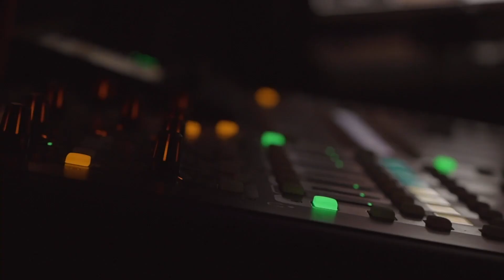78: Spiritual Leadership: Finding Joy, Purpose, Connection, & Contentment Through Faith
In this episode of The Modern Man, I welcome the inspiring Chris Grainger, Host of The Lion Within Us podcast and humble leader of The Lion Within Us community. Chris and I are talking about spiritual leadership, being the leader you’re meant to be, and trusting your faith to guide you to joy, purpose, and fulfillment.

Chris highlights the types of connections you need to feel strong and purposeful in life, the traps we commonly fall into as men how to avoid them, and what it truly means to live for your family. Plus, Chris sheds light on what he’s learned and gained from losing his daughter and navigating the intense grief of losing a child.

Are you craving a sense of contentment in life? Are you ready to give purpose to your pain and find joy and fulfillment, even in life’s darkest moments? Press ‘play’ and join us on the journey.

You don’t have to be a preacher to have a mission. Stick to your faith, step courageously forward, and show up each and every day the best way you can. As long as you do that, you’ll be on your way to true contentment.

“You can get very easily wrapped up in busy and feel good about yourself… and at the end of the day, you feel like you accomplished something, but I always challenge people, did you do what God called you to do today?... cause that’s a different ball game.” – Chris Grainger

Key Takeaways / What You’ll Learn:
[01:28] About Chris Grainger & his mission.
[03:10] Who is “the man that God called us to be”?
[04:05] 3 traps we fall into & how to avoid them.
[06:11] The experiences Chris has overcome that gave him the conviction to be a great leader.
[09:41] Why so many men struggle after high school/college.
[12:57] How to find joy, purpose, and fulfillment in dark times.
[18:40] True Contentment: How do I feel content, peaceful, AND still be ambitious?
[24:00] What men lack in health, wealth, and Self.
[27:57] What it looks like to tap into the lion within you.
[31:43] How to connect with Chris Grainger and join The Lion Within Us community.
[33:17] As a man, what has shaped your view of the world?

“The only permanent joy that we can ever get is when we have that relationship with Christ. And that’s it. Once we get something like that, the rest of it falls into place and you can find joy and you can find opportunities.” – Chris Grainger

If you enjoyed this episode, please SHARE it with a friend, then RATE/REVIEW The Modern Man on Apple Podcasts or Spotify!